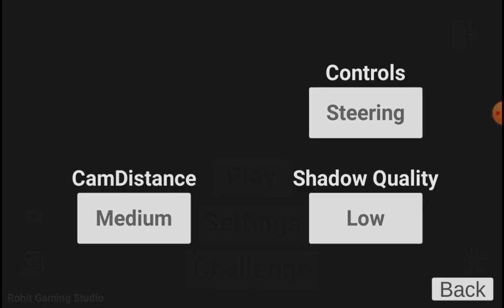anadadhu paadhilea video aa muduchetaya da